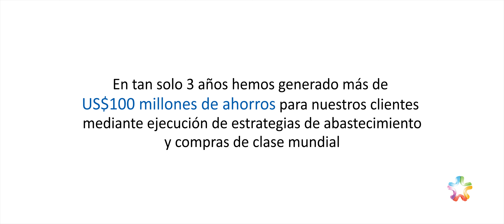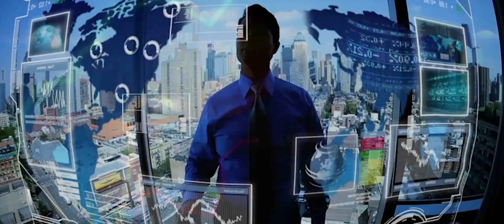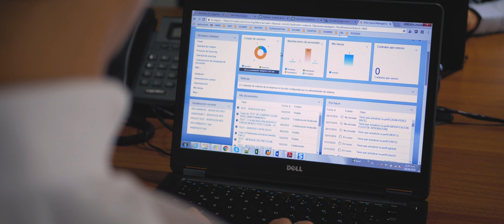VIVO CONSULTING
CASO DE EXITO FICOHSA ESPAÑOL 2021